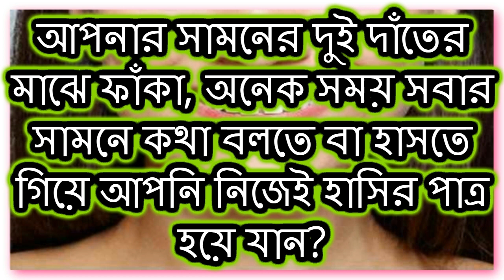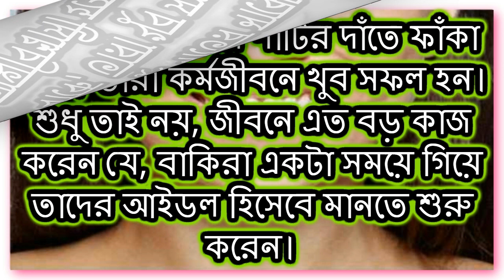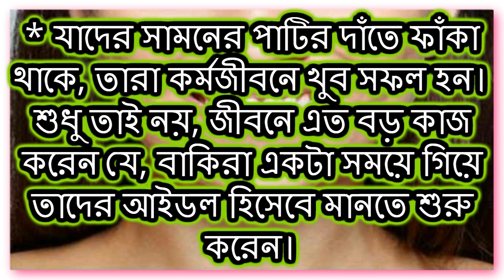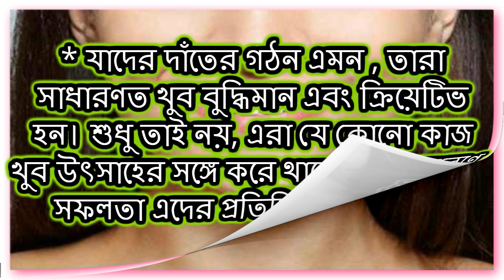সামনের দাঁত ফাঁকা হলে ভাগ্য খোলে! || The Way to Improve Luck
সুন্দর হাসি কে না চায়? কিন্তু দাঁত যদি হয় ফাঁকা, তাহলে তো আর সুন্দর হাসি হবে না। মাঝে মধ্যে দেখা যায় অনেকের সামনের দাঁত বেশ ফাঁকা, তাই তারা কথা বলার সময় মুখে হাত দিয়ে ঢেকে কথা বলেন। শুধুই কি তাই, স্বাধীনভাবে হাসতে না পেরে মানসিকভাবে অনেকেই বিপর্যস্ত হয়ে পড়েন। ফলে প্রতিভা বিকাশে বাধা পায়। কিন্তু আধুনিক দন্তচিকিৎসায় এ সমস্যার স্থায়ী সমাধান রয়েছে।

যুক্ত হউন আমাদের সোশ্যাল মিডিয়ায়